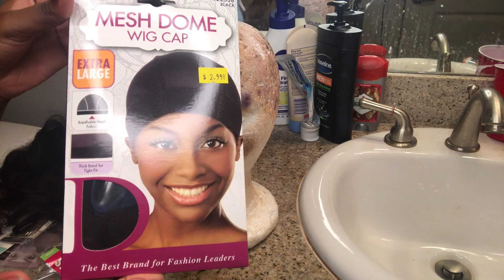How To: Quick Wig in 30 Minutes || Blunt Cut Bob Tutorial || Very detailed || AliExpress Hair. 2018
Hello thank you for tuning back in. I appreciate y’all.
This is a quick wig tutorial that I made y’all. It’s very detailed and beginner friendly.